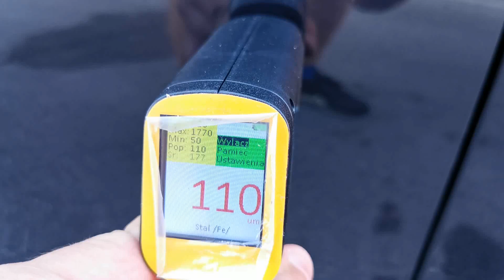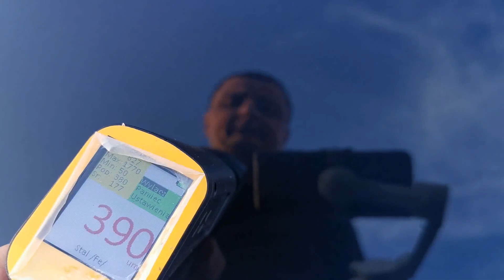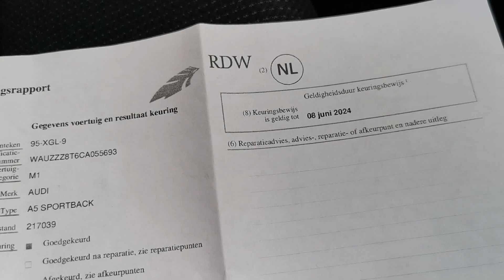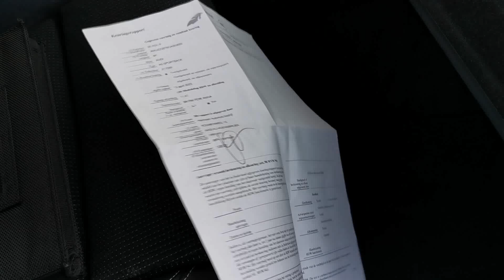Audi A5 Sportback S-Line 1.8 TFSI - Import Holandia 🇳🇱